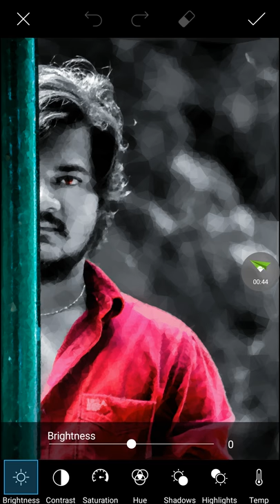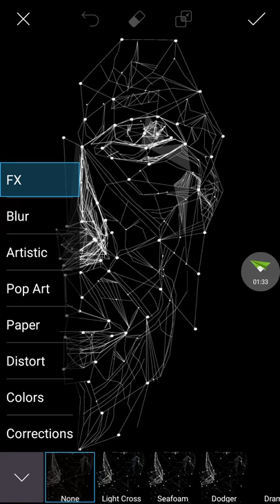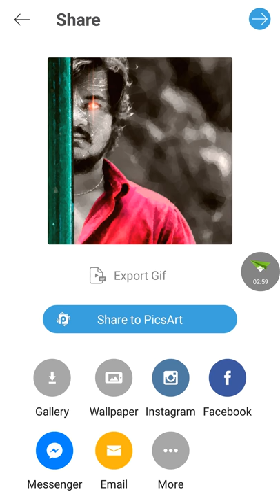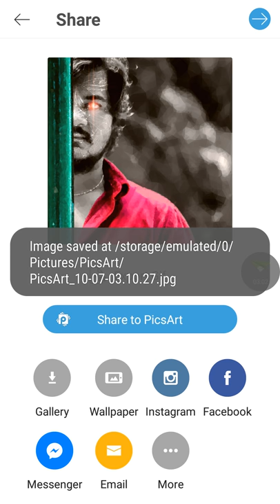PicsArt Tutorial - LowPloly Devil Face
Tutorial created in Picsart application on android device PicsArt is most popular app now a day in app store and google play store for image editing and manupulation of image